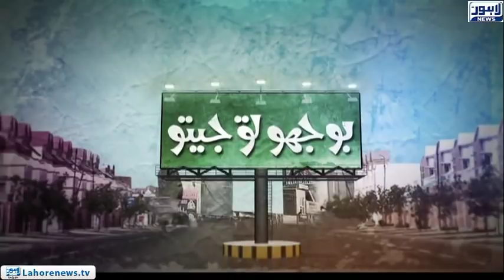Bhoojo to Jeeto (Mall Of Lahore) Episode 340 - Part 02